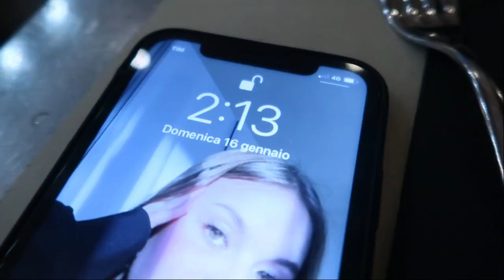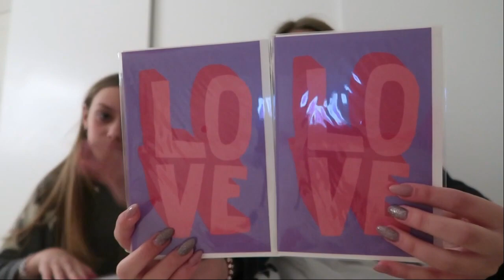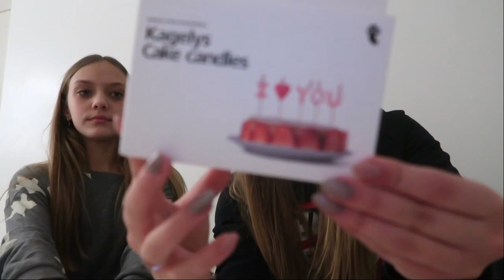GJITHË VENEZIA E BASHKUAR NGA BUKURJA JONË SEPSE NE SHQIPTARET JEMI TE MIRE 🇦🇱| ART TWINS VS SEZ